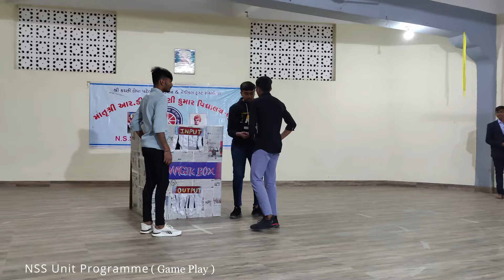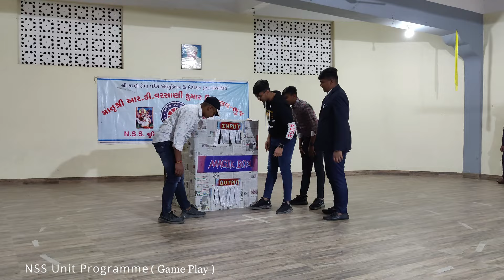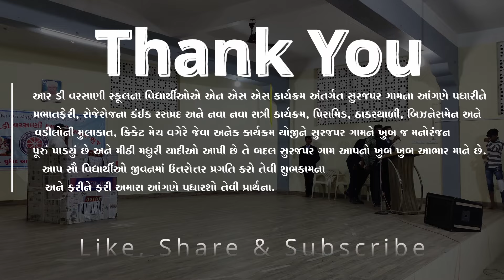R D Varsani School Programme | Surajpar | NSS unit Programme Highlights | 2024 | Sweet Memories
આર ડી વરસાણી સ્કૂલના વિદ્યાર્થીઓનો કાર્યક્રમ | NSS | આદિવાસી નૃત્ય | Games | Drama | સુરજપર